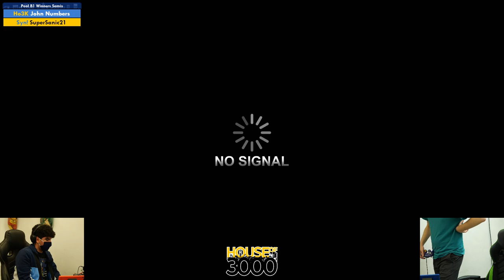Xeno346 Pool B1 Winners Semis John Numbers vs SuperSanic21